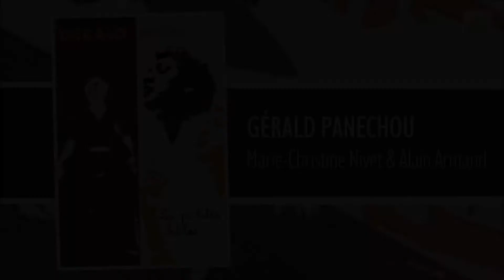Gérald Panechou - Marie-Christine Nivet & Alain Armand / 1983 / Humour 974